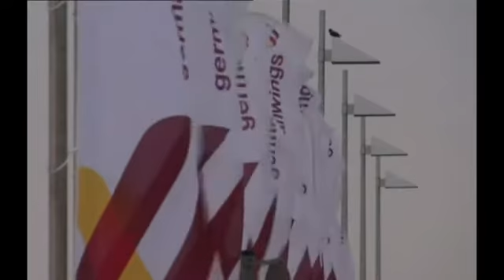Alps plane crash Germanwings airliner downed in France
An Airbus A320 airliner has crashed in the French Alps between Barcelonnette and Digne, according to French aviation officials and police.
The BBC's Jenny Hill explains what we know about the Germanwings flight, which was reportedly en route from Barcelona to Dusseldorf and was carrying 142 passengers and six crew.